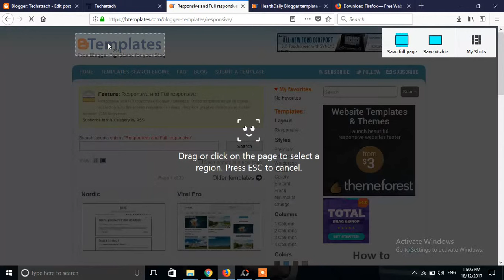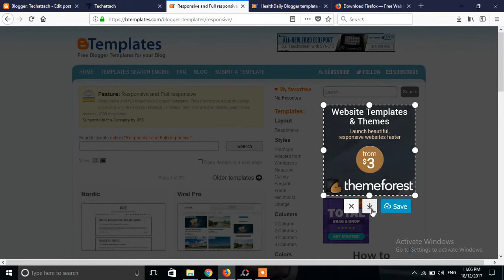How to take Screenshots without leaving web browser on Mozilla Firefox